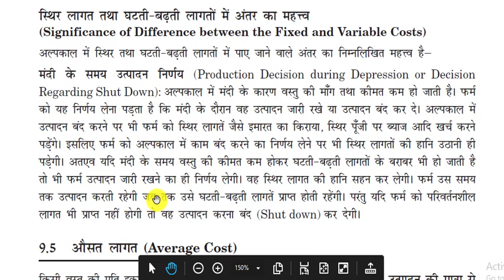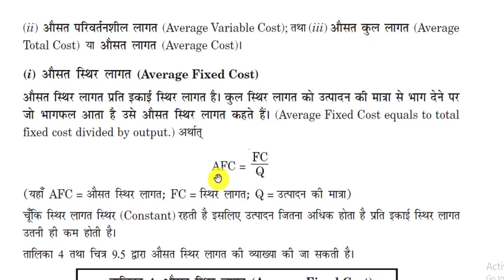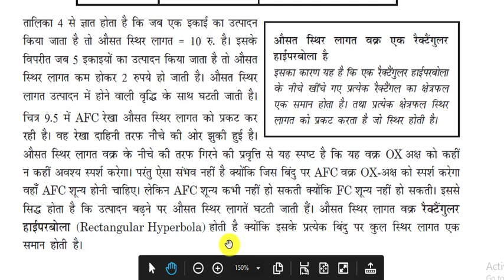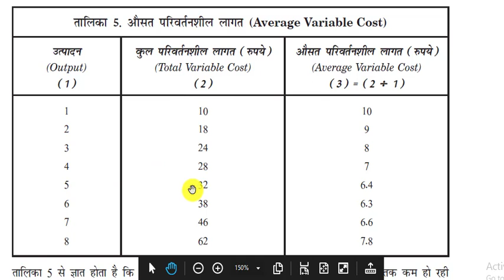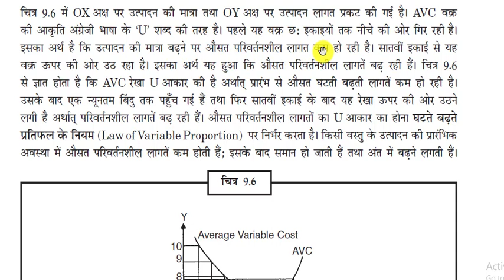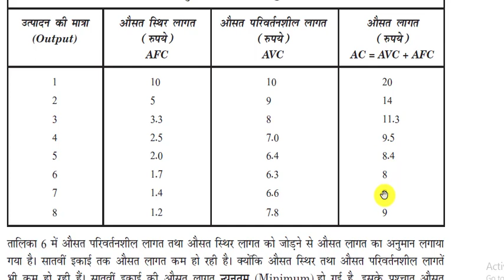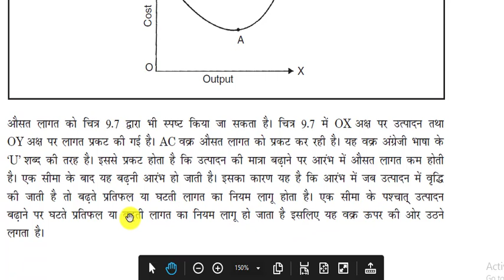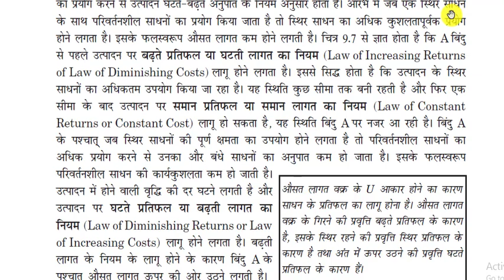concept of cost 4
Dr. yogendra kumar
b.a.i/ m.a.pre/micro eco